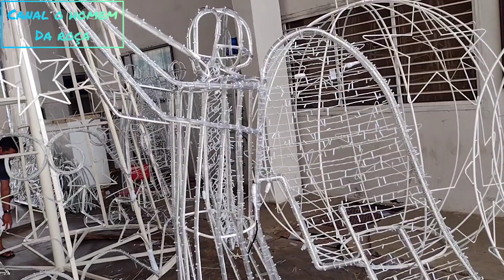vamos ver os preparativos pra decoração do natal na cidade de Santana do Ipanema-AL